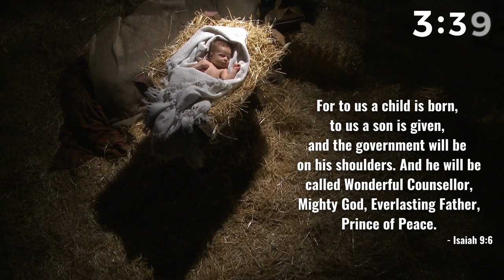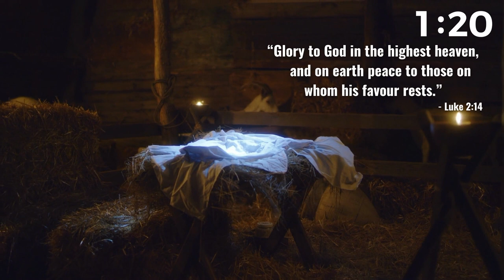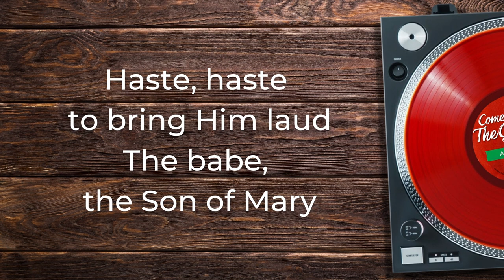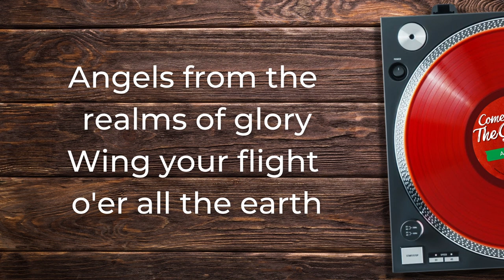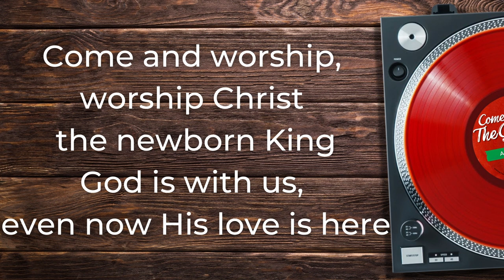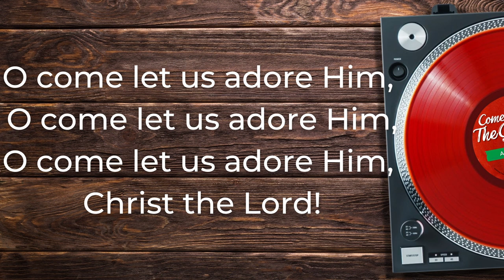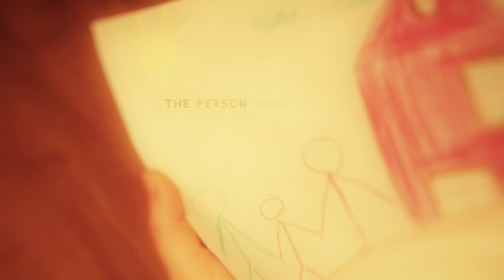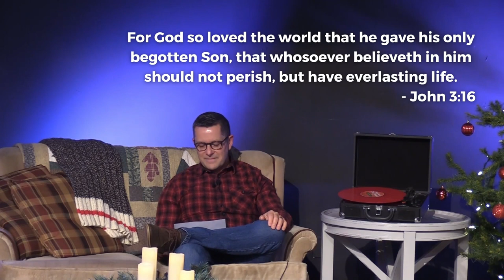Christmas Morning Gathering - Dec 25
Merry Christmas!  We're so glad you could be with us today!  Whether you're able to watch Christmas morning or another time, doesn't matter... we're ready to celebrate with you!

Today is a special Online only Sunday and we hope you're take the time to share this experience with others.

Thank you so much to all those who took part in making this video happen!

Ok, dive in and enjoy.  Let's celebrate the Messiah's birth together.  Jesus!  The Saviour of the world!

5 Minute Countdown - 0:00
Jesus Christ Is Born - 5:00
Host Intro - 8:23
Gibberish - 9:37
Worship - 11:50
Message - 23:10
Joy To The World - 42:37
Wrapup - 46:40
Fire and music - 48:31